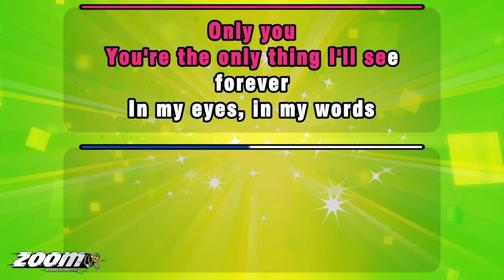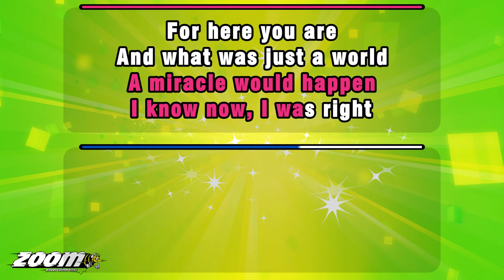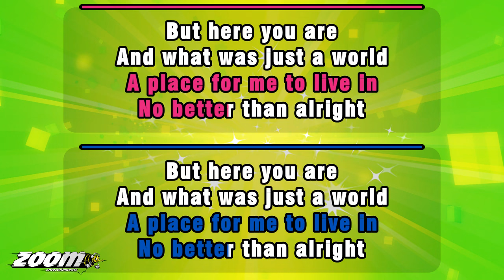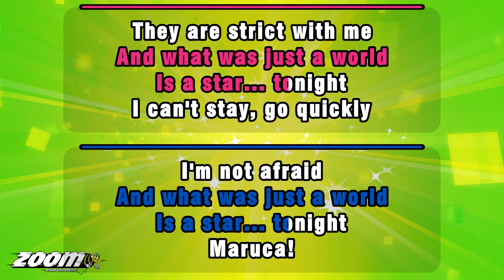West Side Story - Tonight - Karaoke Version from Zoom Karaoke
Song lyrics:

ONLY YOU
YOU'RE THE ONLY THING I'LL SEE
FOREVER
IN MY EYES, IN MY WORDS
AND IN EVERYTHING I DO
NOTHING ELSE BUT YOU, EVER...

AND THERE'S NOTHING FOR ME
BUT MARIA
EVERY SIGHT THAT I SEE
IS MARIA...
TONY, TONY

ALWAYS YOU
EVERY THOUGHT I'LL EVER KNOW
EVERYWHERE I GO, YOU'LL BE...
ALL THE WORLD IS ONLY

TONIGHT, TONIGHT
IT ALL BEGAN TONIGHT
I SAW YOU
AND THE WORLD WENT AWAY...

TONIGHT, TONIGHT
THERE'S ONLY YOU, TONIGHT
WHAT YOU ARE, WHAT YOU DO

TODAY, ALL DAY
I HAD THE FEELING
A MIRACLE WOULD HAPPEN
I KNOW NOW, I WAS RIGHT

FOR HERE YOU ARE
AND WHAT WAS JUST A WORLD
IS A STAR... TONIGHT...

TONIGHT, TONIGHT
THE WORLD IS FULL OF LIGHT
WITH SUNS AND MOONS

TONIGHT, TONIGHT
THE WORLD IS WILD AND BRIGHT
GOING MAD
SHOOTING SPARKS INTO SPACE

TODAY, THE WORLD WAS
JUST AN ADDRESS
A PLACE FOR ME TO LIVE IN
NO BETTER THAN ALRIGHT

Spoken...
MARUCA!
I CAN'T STAY, GO QUICKLY
I'M NOT AFRAID
THEY ARE STRICT WITH ME
PLEASE

Resume Singing...
GOODNIGHT, GOODNIGHT
SLEEP WELL
AND WHEN YOU DREAM
DREAM OF ME... TONIGHT...